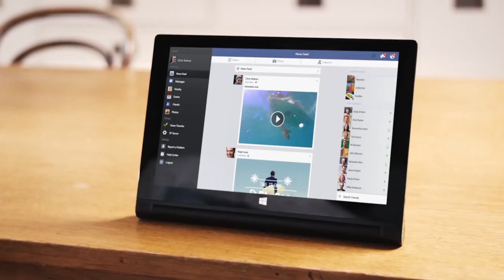Lenovo Yoga Tablet 2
Lenovo Yoga Tablet 2 ใช้งานให้เข้ากับตัวคุณถึง 4โหมด, แบตเตอรี่ใช้งานนานสุดๆ 18 ชั่วโมง, ระบบเสียงอันทรงพลังด้วยลำโพงคู่ JBL speaker ขับด้วยระบบเสียง Dolby รายละเอียดเพิ่มเติม